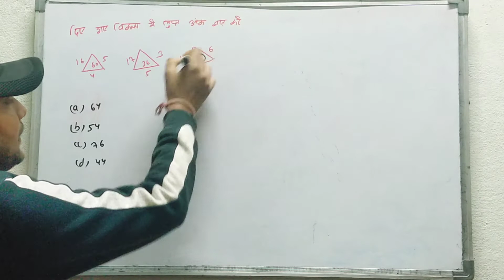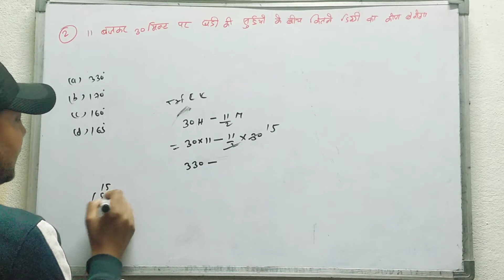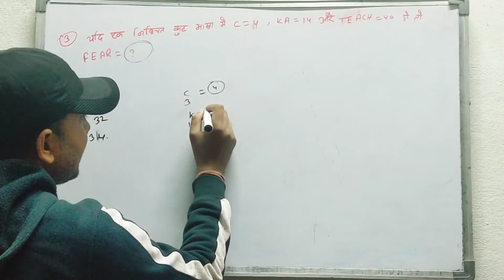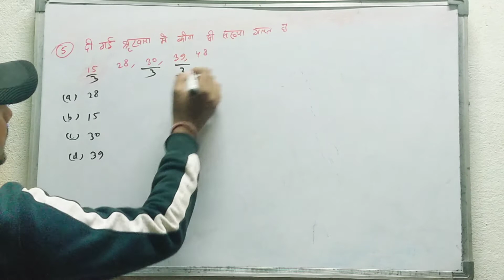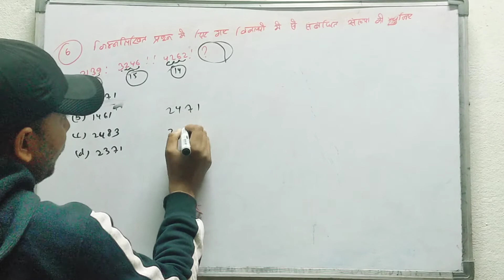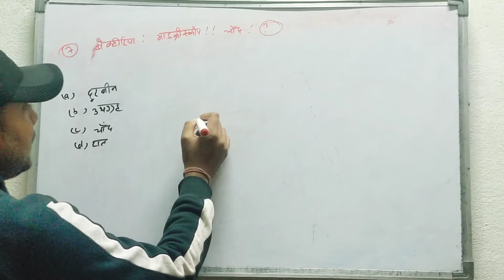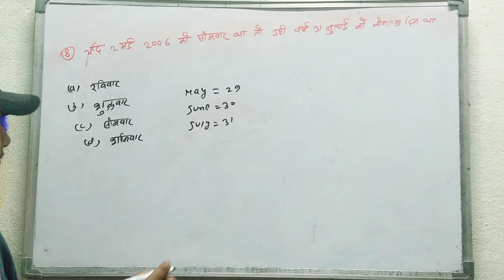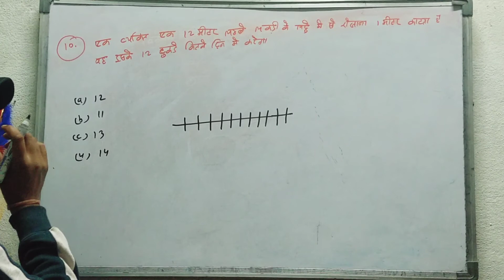10 Reasoning Questions short trick in Hindi || Reasoning Questions with answers #2022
10 Reasoning Questions short trick in Hindi || Reasoning Questions with answers #2022

railway reasoning classes in Hindi